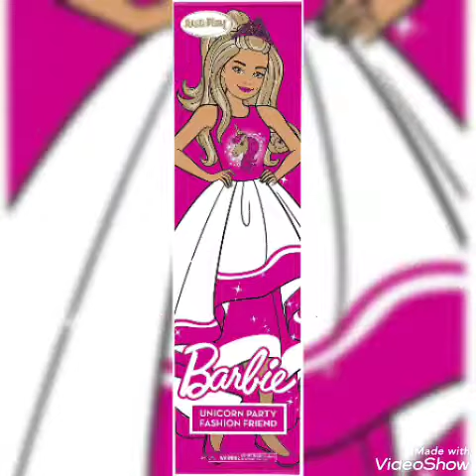Barbie Gigante 72cm De Altura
Barbie  72cm De Altura

Vestido Zapatillas y Corona desmontables

Barbie mide 72 cm de Altura

Fomenta la imaginación de tu pequeña creando sus propias historias

Medidas de la Caja:

Alto: 74 cm
Largo: 20 cm
Ancho: 13.5 cm

El regalo Ideal!!!

* Producto Nuevo* Original * Empaque Sellado *

Recomendado para niñas de 3 años en adelante